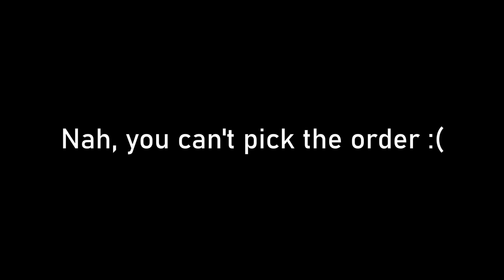Naruto Shippuden: Ultimate Ninja Storm 3 (Part 6) War on Two Fronts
Naruto Storm 3 was first released for PlayStation 3 and Xbox 360 by Namco Bandai Games on March 2013 in North America and in Europe, and on April 2013 in Japan. An enhanced re-release was bundled in Naruto Storm Trilogy/Legacy for PlayStation 4, Xbox One, and PC. The game was once again re-released for the Nintendo Switch on April 26, 2018. The story focuses on the conflict between ninjas from all the villages and the terrorist organization known as Akatsuki as a world war starts between the groups.